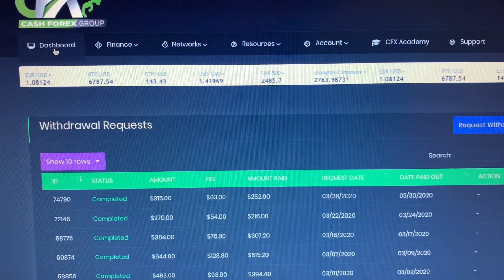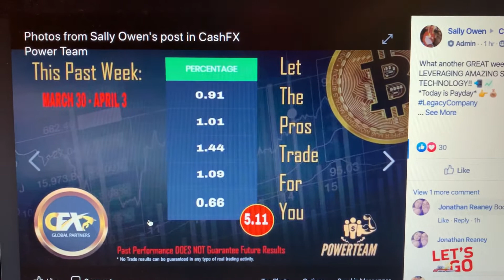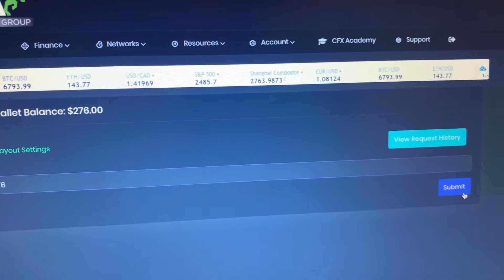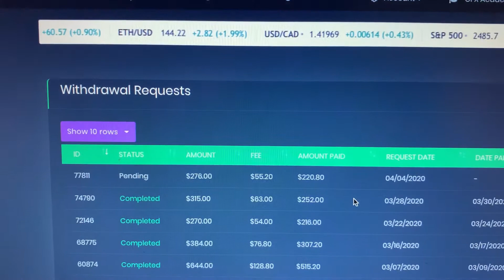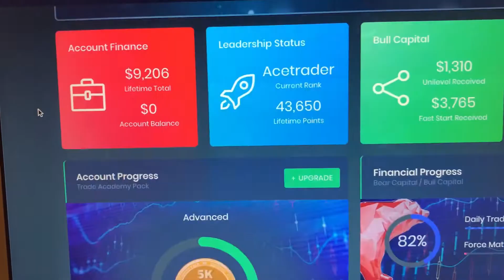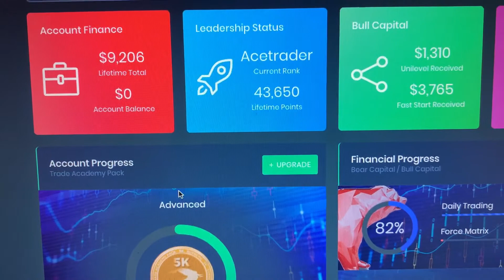$276‼️🧨💥 My CashFx 20th Withdrawal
* Trading on the Global Forex Market is risky, please only trade money you can afford to lose. No Trade results can be guaranteed in any type of real trading activity.

* Participation in the CashFX Rewards Plan is not a guarantee of success. Both hard work and following structure of the Rewards Plan are required for results.